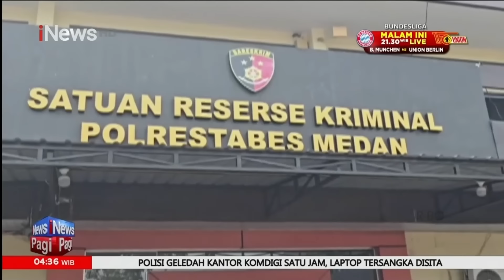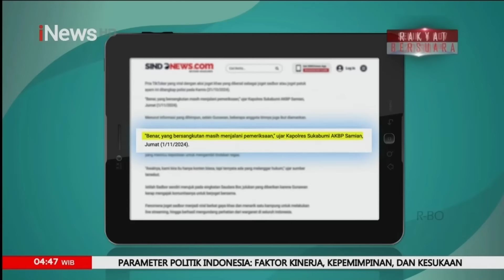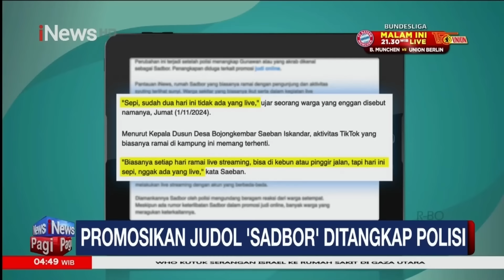Debt Collector Ribut dengan Pengendara Mobil di Medan - iNews Pagi 02/11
Keributan terjadi antara debt collector alias mata elang dengan pengemudi mobil wanita di Medan, Sumatera Utara. Pengemudi mobil HRV berwarna putih dengan nomor plat BK 1465 QZ, itu berkelahi di Jalan Brigjen Katamso. BIB